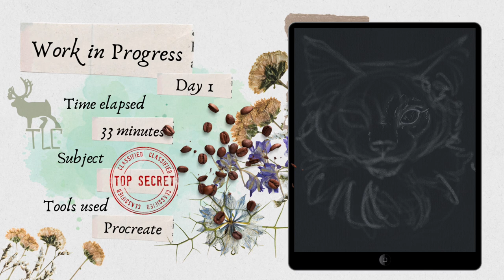Wip *secret*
Commissioned Pet portrait from start to completion.
This Timelapse will be continually updated until the painting is completed.

If you enjoy my content, please consider supporting what I do. Thank you kindly for your encouragement & support.